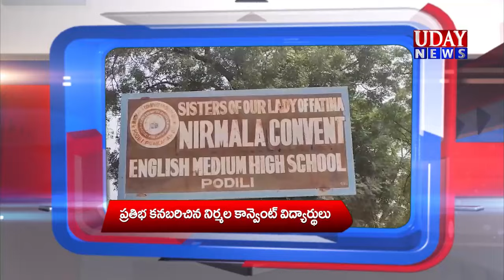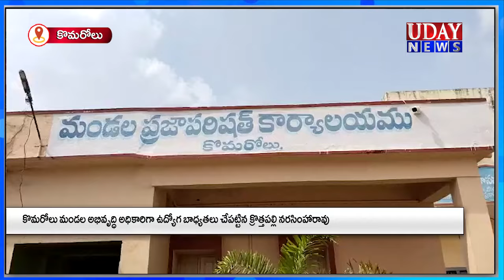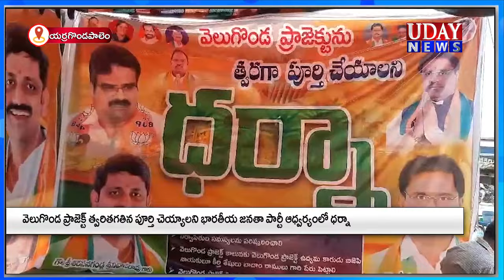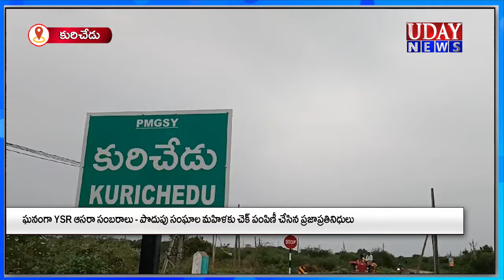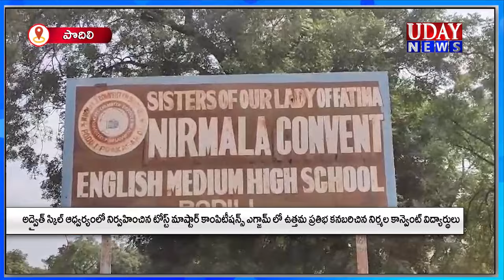02-02-2024 || UDAY NEWS MARKAPURAM / ఉదయ్ న్యూస్ మార్కాపురం